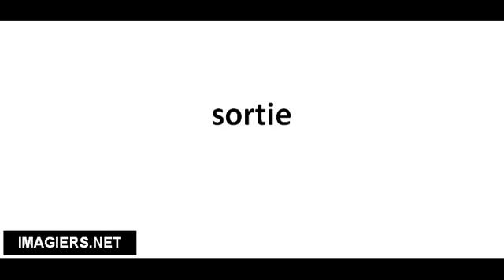Cómo pronunciar sortie